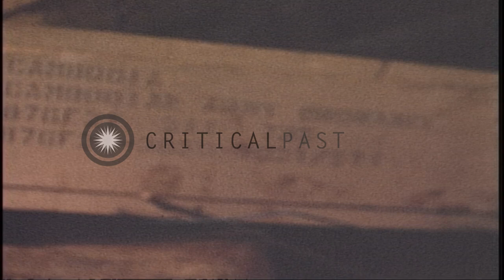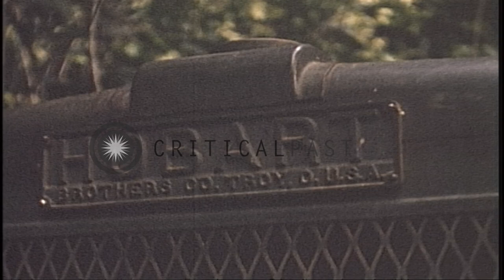US 9th Infantry Division troops examine rockets, mines, Bangalore torpedoes, hand...HD Stock Footage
US 9th Infantry Division troops examine rockets, mines, Bangalore torpedoes, hand grenades and mortars in Cambodia.

United States 9th Infantry Division troops in Cambodia during the Cambodian Campaign of the Vietnam War. A cache found by 9th Infantry Division troops. Soldiers take a look at rockets, mines, Bangalore torpedoes, hand grenades and mortars. The soldiers take out ammunition from boxes. 'Hobart' engraved on an ammunition piece. Location: Cambodia. Date: May 13, 1970.

57,000+ broadcast-quality historic clips for immediate download.